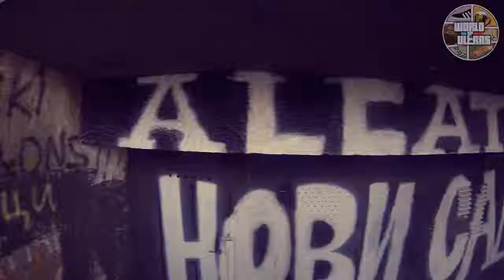World of Ultras Official Trailer 2015